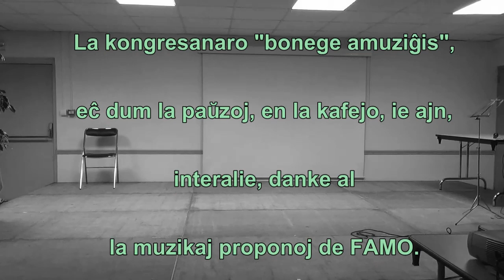Ni volas sunon - Kantado eĉ en la kafejo - Esperanto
La kongresanaro "bonege amuziĝis" eĉ dum la paŭzoj, en la kafejo, ie ajn, interalie, danke al la muzikaj proponoj de FAMO, laŭlonge de la 87a SAT-Kongreso, okazinta en Dinano (Francio) de la 9a ĝis la 16a de aŭgusto de 2014..